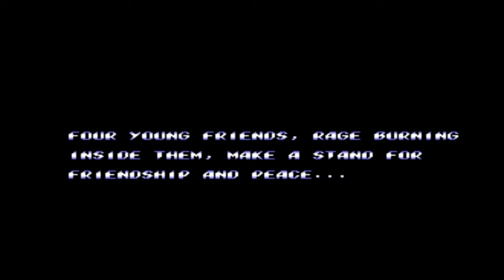Stage 5 _ Streets of Rage 2 - Smd